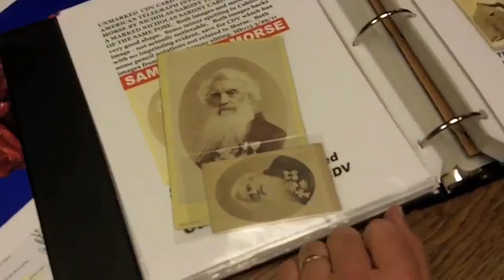Richard Ellis, MD, FCAP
He is currently Medical Director at Providence Little Company of Mary Medical Center-San Pedro. He did is training at the University of Illinois School of Medicine and Harbor-UCLA. His specialty expertise is hematopathology and parasitology. His other Interests include medical history and correspondence.